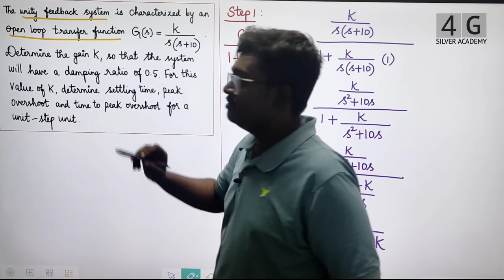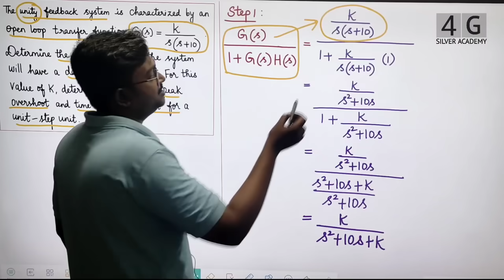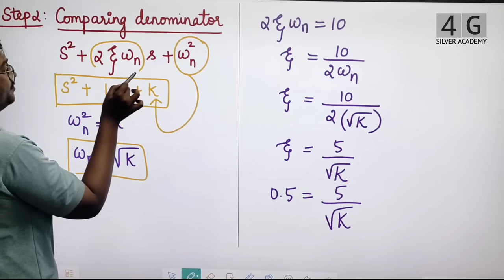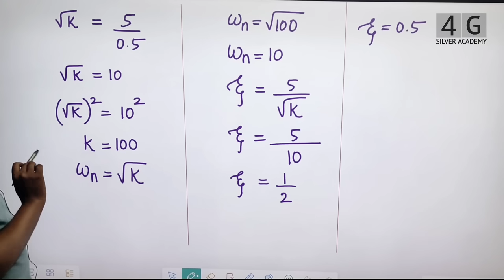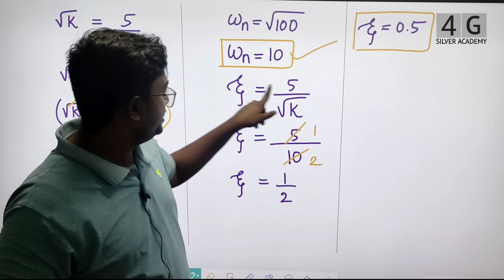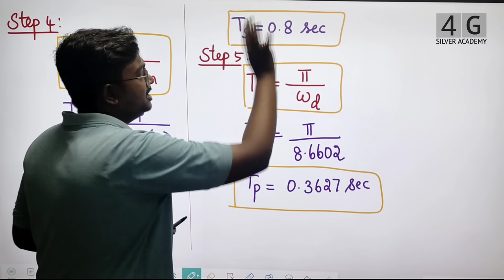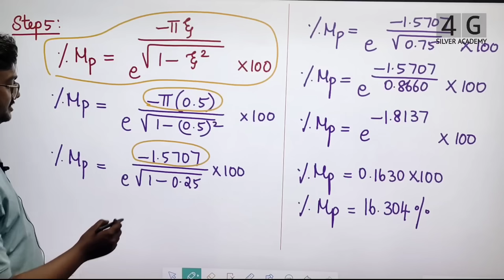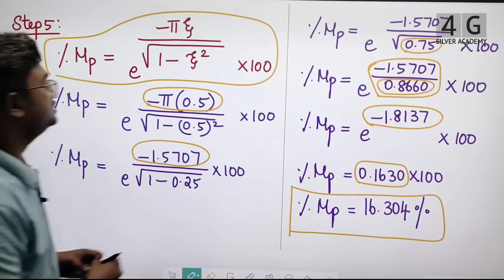Open loop transfer function G(s)=k/s(s+10) Problem in Tamil Control System EC3351 in Tamil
The unity feedback system is characterized by open loop transfer function G(s) = k/s(s+10). Determine the gain K, so that the system will have a damping ratio of 0.5. For the value of k, determine settling time, peak overshoot and time to peak overshoot for a unit step unit.